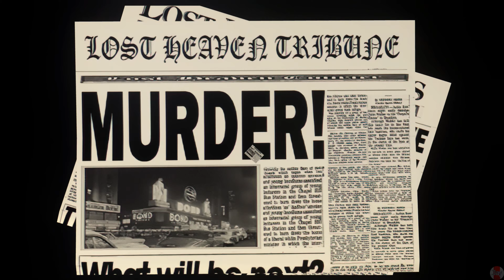Mafia - EP24 - Happy Birthday! - At the Party | You Lucky Bastard! - Salieri Bar, The Phone Booth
Mafia - EP24 - Happy Birthday! - At the Party | You Lucky Bastard! - Salieri Bar, The Phone Booth, Vincenzo

About the game:
It’s 1930. After an inadvertent brush with the mafia, cabdriver Tommy Angelo is reluctantly thrust into the world of organized crime. Initially, he is uneasy about falling in with the Salieri family, but soon the rewards become too big to ignore. As he rises through the ranks, the paydays keep getting bigger, but the jobs get even dirtier. Tommy may ultimately earn the respect of the Salieris, but becoming a Made Man will leave him more conflicted than ever with the new life he has chosen.

Experience New Heaven
Explore more than 12 square miles of New Heaven, a quintessential 1930's American city based on historic Depression-era architecture and culture.

Authentic Story and Action-packed Gameplay
Play more than 20 thrilling missions inspired by events from the 1930’s. Rise through the ranks of the Salieri family from foot-soldier to Made Man, taking on mob hits, car chases, bootlegging, shootouts, bank robberies and more.

Era-inspired Vehicles and Weapons
As a daring getaway driver, get behind the wheel of more than 60 historically-inspired cars featuring realistic physics and real-time damage.
Complete those grittier jobs with more than a dozen weapons at your disposal. Choose from baseball bats, sawed-off shotguns, magnums and the renowned Tommy gun to deal with any wise guy who dares to cross you.

Note: This re-release of Mafia has an edited soundtrack and does not include any licensed music.

I also stream regularly on twitch. Schedule available on my twitch profile.

Socials:-